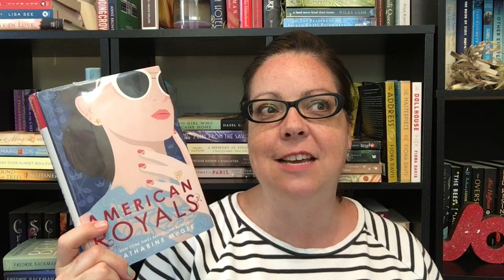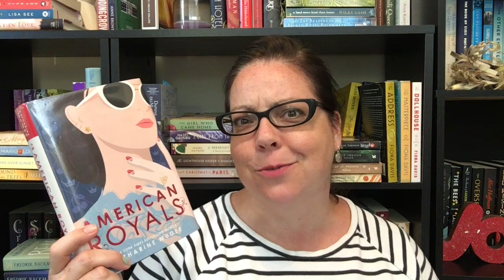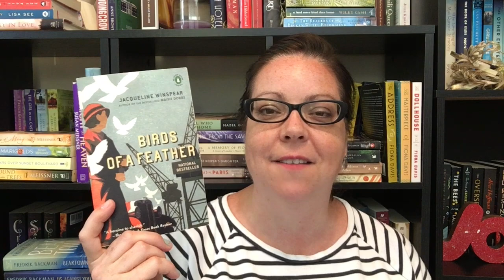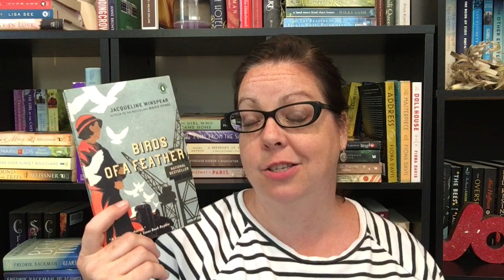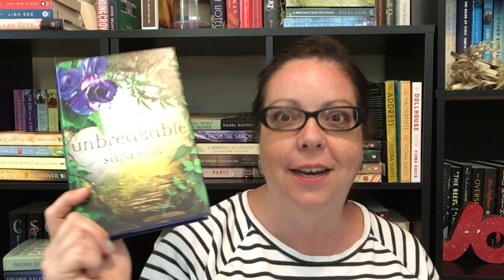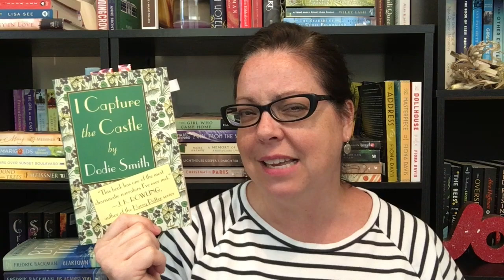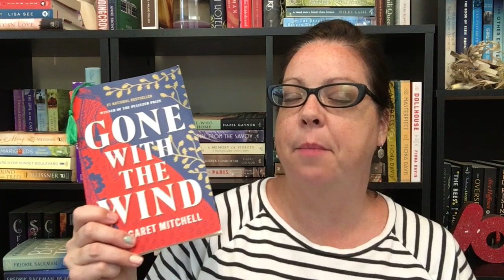JUNE WRAP UP || Part 1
Here are the books I've read so far this month. Yay for so many sequels!

Channels Mentioned:
Amanda @OnTheMiddleShelf

A Curse So Dark and Lonely
American Royals
The Captive Maiden
The Brutal Telling
Birds of a Feather